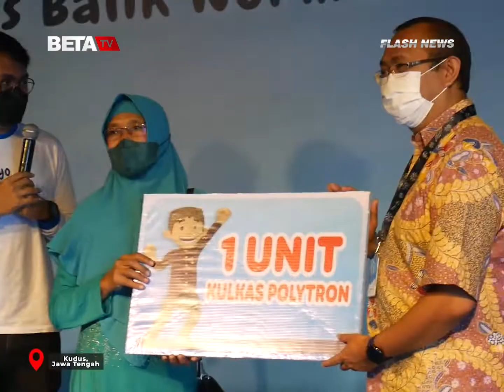Djarum Foundation Kembali Serahkan Hadiah untuk Peserta Vaksinasi